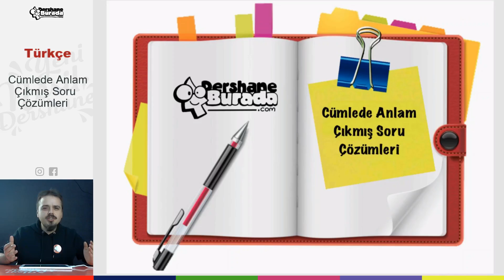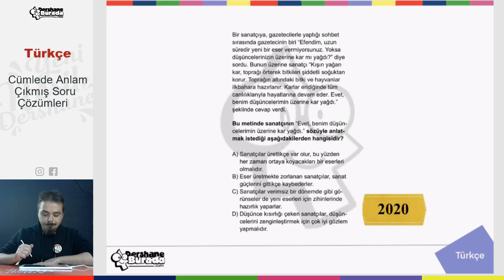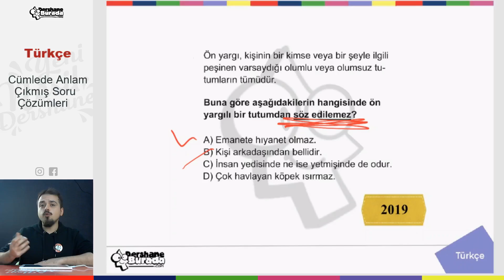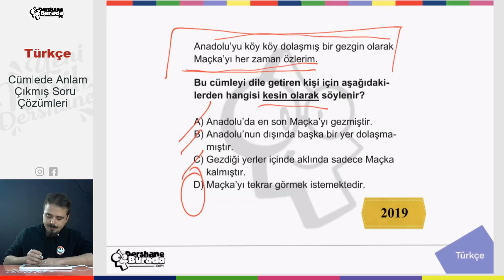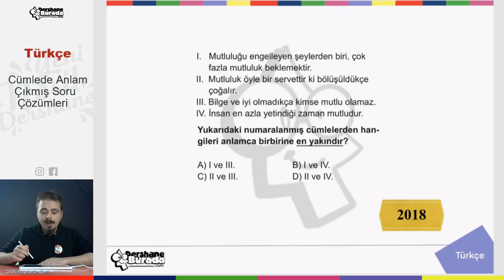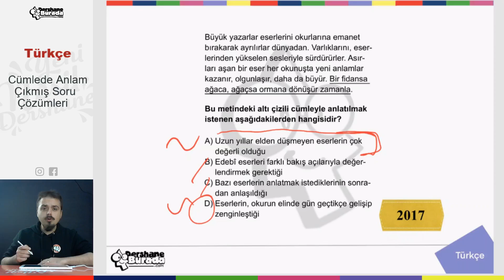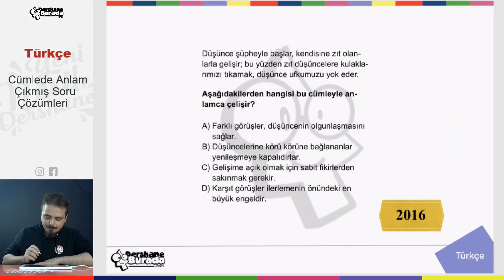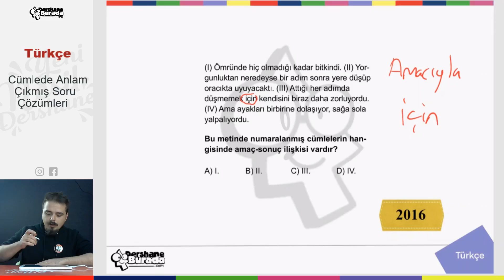LGS Hazırlık 2021 TÜRKÇE Cümlede Anlam Çıkmış Soru Çözümleri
Liselere Giriş Sınavlarında (LGS) ülkemizin en çok tercih edilen, en başarılı nitelikli liselerine yıllardır öğrenci hazırlayan kurumumuz DershaneBurada olarak pandemi, ekonomik kriz, deprem... gibi sebeplerle eğitimde fırsat eşitsizliğinin ayyuka çıktığı bir dönemde bu eşitsizliğe karşı bir nebze bir şeyler yapabilmek adına 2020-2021 eğitim-öğretim yılında derslerimizi ücretsiz olarak tüm öğrencilerimize açtık.

Artık DershaneBurada; YouTube'da.

Tüm derslerde konuları en ince ayrıntılarıyla izleyecek, çıkmış-çıkabilecek soru tiplerini çözecek, deneme çözümleriyle sizleri LGS'ye en iyi şekilde hazırlayacağız.

Sadece takipte kalarak ve videolarımızı periyodik olarak izleyerek istediğiniz liseleri kazanmanız artık mümkün.

Bu videomuzda Türkçe dersinin Cümlede Anlam konusunun LGS'de Çıkmış Soru Çözümü bölümünü işliyoruz.

Konuları daha ayrıntılı işleyebilmek adına uzun konuları bölerek anlatmayı uygun bulduk. Yıl boyu her gün yayınlayacağımız videolarla sizleri en iyi şekilde sınavlara hazırlamayı amaçlıyoruz. Anlamadığınız konularda çoklu izleme yapmanızı, özellikle ezber gerektiren konularda yıl içinde eski videoları tekrar tekrar izleminizi tavsiye ederiz.

İyi çalışmalar diliyoruz...
Bizleri takipte kalın,
Sağlıkla kalın…

DershaneBurada Çalışma Ekibi